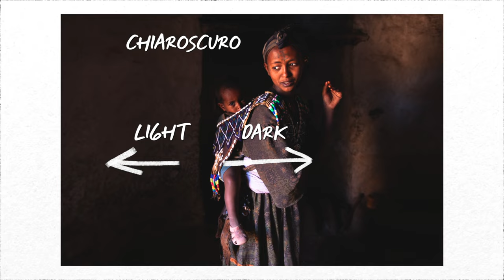Tips for 'best' LIGHT for travel photography?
Light in photography is VITAL, but... there's also a HUGE misconception that most photographers have about light. There's no such thing as "good" and "bad" light. In this video, I explain.

𝗧𝗮𝗯𝗹𝗲 𝗼𝗳 𝗖𝗼𝗻𝘁𝗲𝗻𝘁𝘀:
0:00 - The idea of 'good' and 'bad' light
0:57 - When you want to make more than just beautiful photos
1:55 - Most common types of light
3:24 - The idea of types of light and other types of light
4:00 - The importance of WHAT we shoot in what kind of light
5:15 - Not contradicting the feel that's created by the light
6:45 - The idea of leveraging light in any situation
7:11 - Natural light indoors, direction of light & special lighting conditions
7:55 - Light by the fire
8:24 - When your attention is captured by unusual light
9:11 - Do you still want to only photograph in 'good' light?